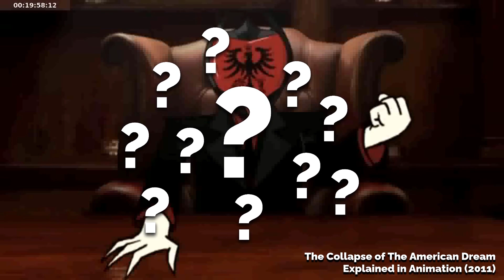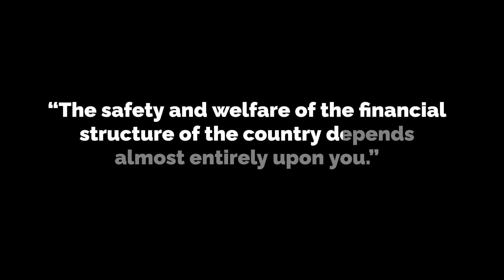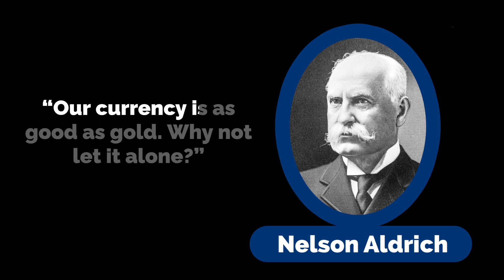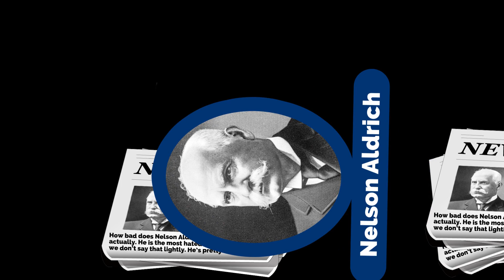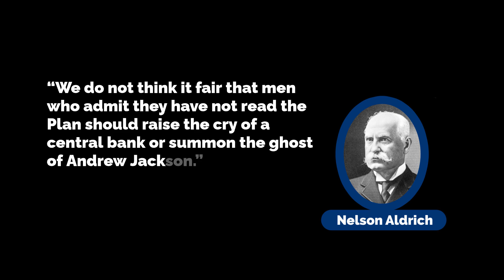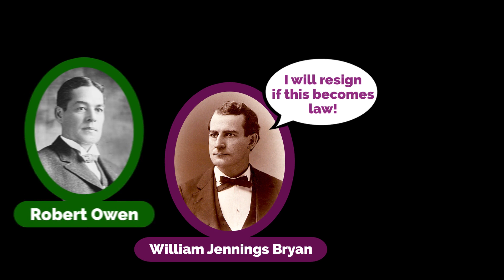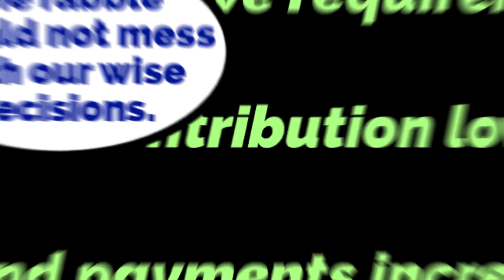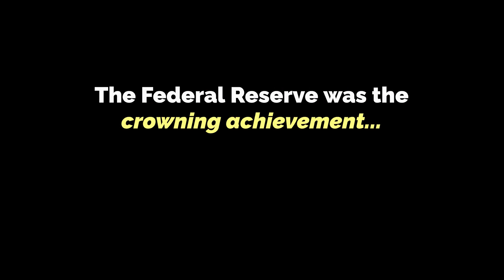The Federal Reserve Act: The Collapse of the American Dream DEBUNKED | The Story of Money, Ep 11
The Federal Reserve Act was signed into law by President Woodrow Wilson right before Christmas, 1913. Some conspiracy theorists have argued that the bill was written in secret and dropped on an unsuspecting Wilson suddenly to avoid public scrutiny. They're wrong.

This is episode 11 of Dollars & Debt: The Story of Money from Benjamin Franklin to Occupy Wall Street, a series on US financial history created by Athens Politics Nerd.

SOURCES

America's Bank: The Epic Struggle to Create the Federal Reserve by Roger Lowenstein
A Financial History of the United States by Margaret Myers
Money: Whence it Came, Where it Went by John Kenneth Galbraith